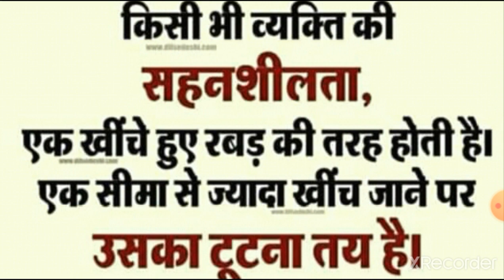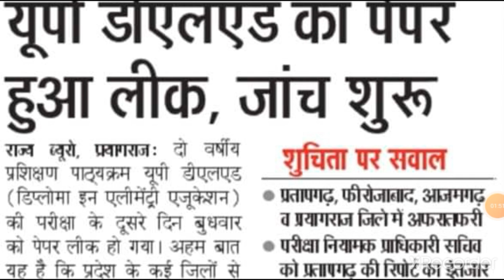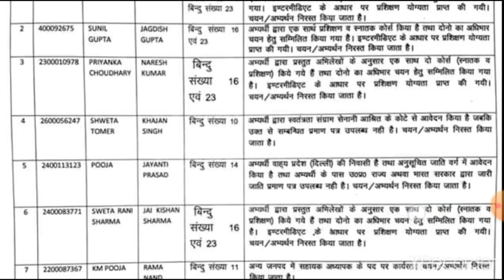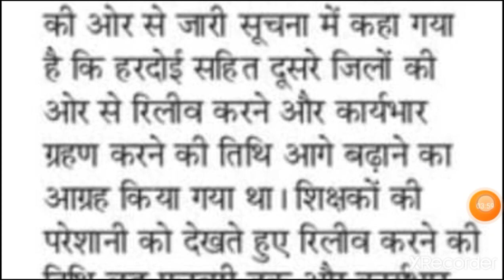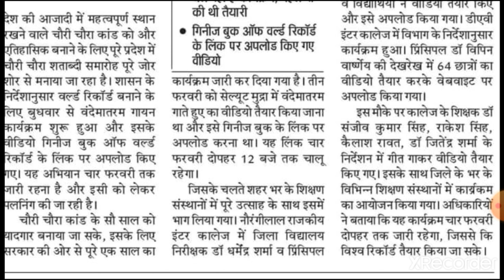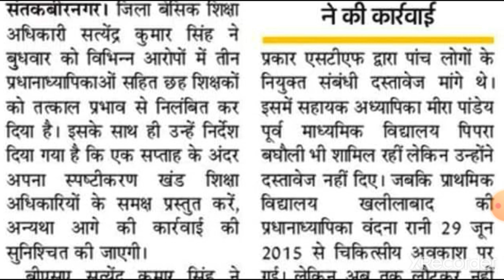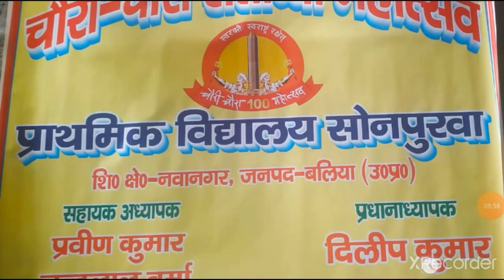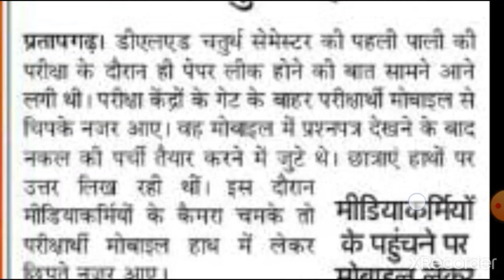69000 शिक्षक भर्ती सहित आज की टोटल अपडेट न्यूज़ 69000 स्कूल आवंटन , थर्ड काउंसलिंग 1133 एसटी वर्गसीट